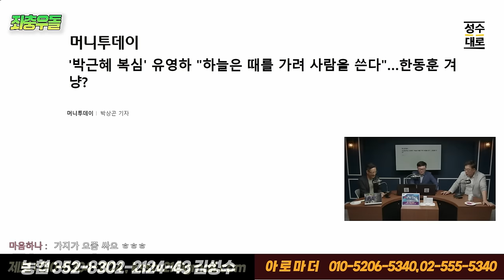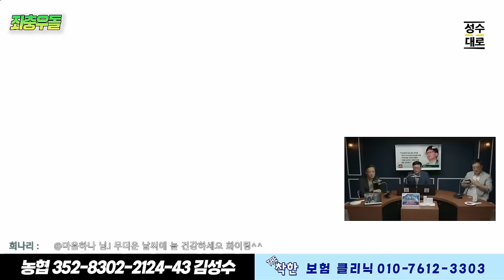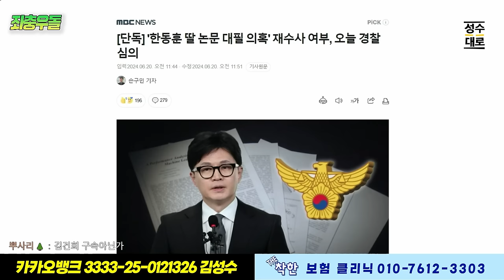좌충우돌 심층분석: 국힘당대표 어대한인가? 박근혜의 딴지걸기, 한동훈이 아니라면 또 누구인가?